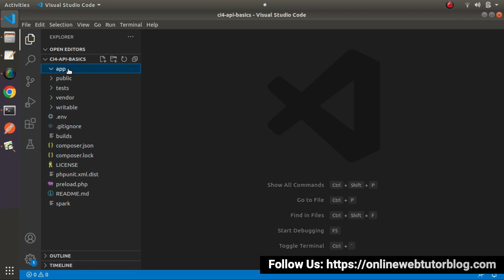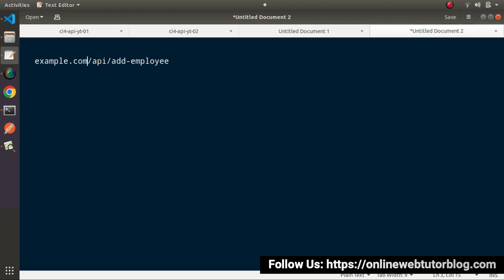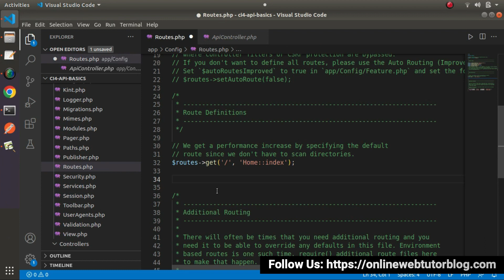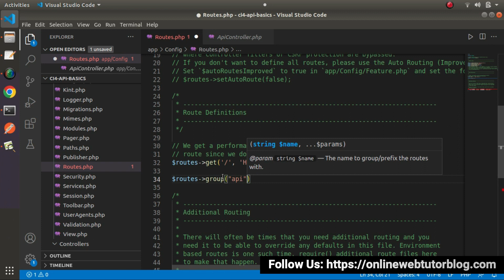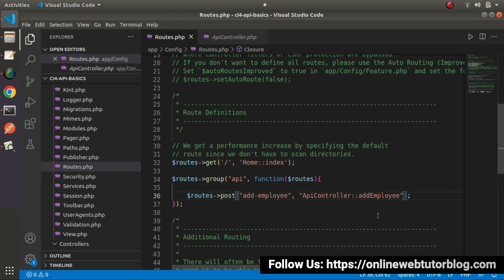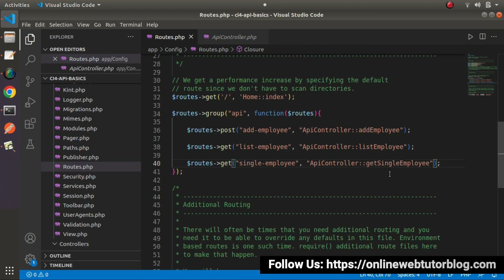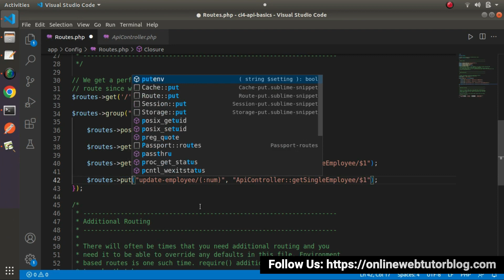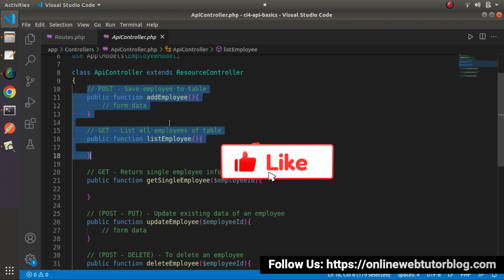CodeIgniter 4 REST APIs Development in Hindi | APIs with No Authentication | Create API Routes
Welcome to this in-depth course on creating RESTful APIs using CodeIgniter 4! We'll walk you through the process of establishing powerful and scalable APIs for your web apps in this Hindi-language video.

This course will equip you with a solid foundation in constructing RESTful APIs with CodeIgniter 4, whether you're an aspiring developer or an experienced programmer wishing to enhance your skill set.

You will learn in this video you will see the concept of creating api routes that you will need for this CodeIgniter 4 REST APIs Development course.